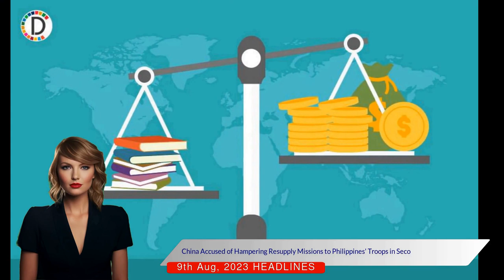South China Sea Tensions Rise: China, Philippines & US Clash over WWII Warship Dispute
Welcome to our latest video where we delve into the escalating tensions between China and the Philippines over a disputed shoal in the South China Sea.

In this video, we're discussing China's recent demand for the Philippines to remove a grounded World War Two-era warship from the controversial Second Thomas Shoal. The shoal falls within the Philippines' exclusive economic zone, and the warship Sierra Madre currently houses a few Filipino troops. However, China has declared the Philippines' occupation of the shoal as unlawful - an assertion that adds fuel to the fire of an already heated situation.

We'll also be shedding light on the role of the United States in this maritime dispute. As an ally of the Southeast Asian nation, the U.S. has been rallying its allies to continue emphasizing the South China Sea issue. This move has not been well-received by China's embassy in Manila, who criticized the U.S. for its stand.

Our video further explores Manila's accusations against the Chinese coastguard for hampering resupply missions to its troops stationed at the shoal. Security experts indicate that China's actions suggest it aims to gain control of the shoal. However, China's potential for escalating the situation comes with political risks that may deter its actions.

In the face of these tensions, the Philippines National Security Council has called on China to refrain from escalating matters. Support for the Philippines is also emerging from other corners of the globe, with Japan and France voicing their concerns over China's recent actions. They've reiterated their support for a 2016 ruling that dismissed Beijing's extensive South China Sea claims.

Lastly, we'll touch upon the recent discussions between United States Defense Secretary Lloyd Austin and Philippines Defense Secretary Gilbert Teodoro about the alliance between their respective nations.